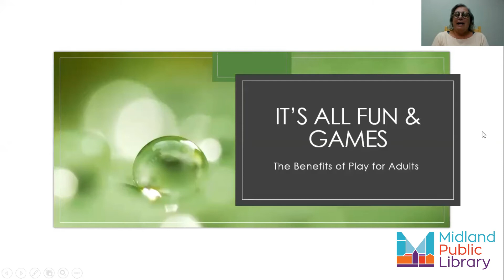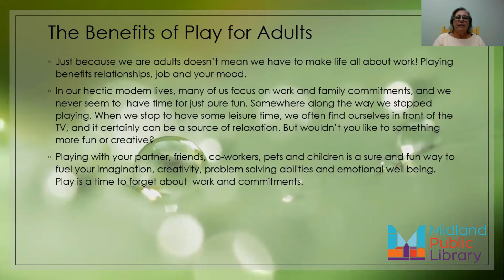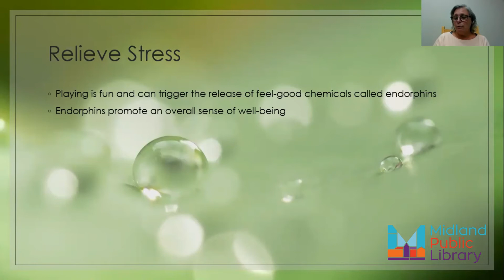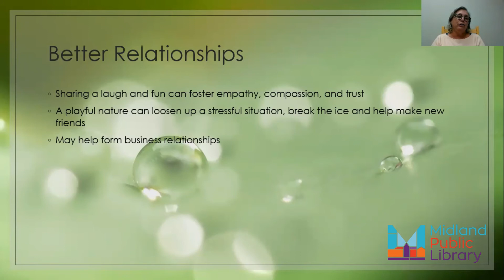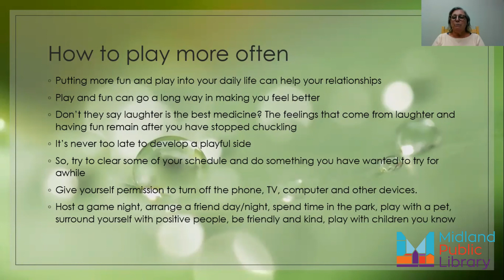Ways to Wellness - Play for Adults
In this Ways to Wellness video, Beverley talks about the importance of play, in all our lives!